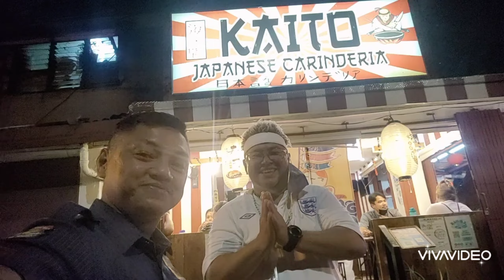Food Hunter ( kaito Japanese Karinderia)